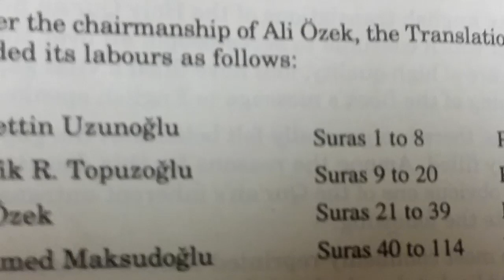The Basis of Scripture is Summery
This bit is entitled, "The Basis of Scripture is Summery."